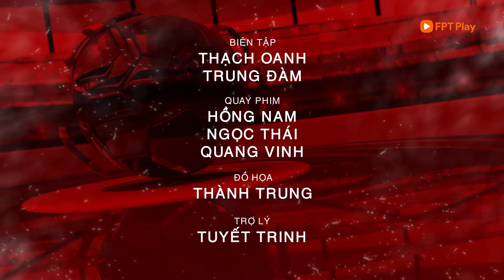Bản tin 23/1/2023: Những cầu thủ tuổi Mão được kỳ vọng trong năm mới | FPT Bóng đá Việt